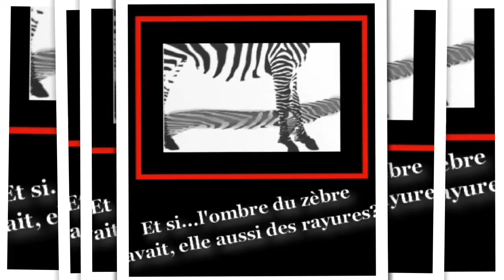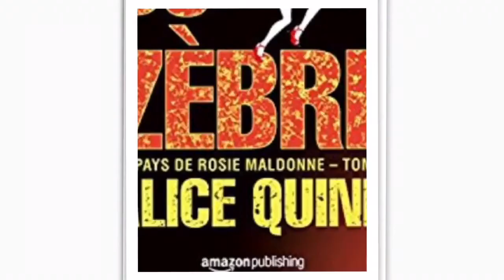Concours L'ombre du zèbre- 5 - JEAN PHILIPPE TOUZEAU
LIKEZ et PARTAGEZ cette vidéo
Les 3 vidéos les + vues de ce concours
recevront un cadeau spécial !
Dans le cadre du Concours L'ombre du zèbre vidéo selfie,
Jean-Philippe TOUZEAU
auteur de
LA FEMME SANS PEUR
et de
LE 8e SENS
lit un extrait du roman
L'ombre du zèbre de Alice Quinn,
3eme saison de la série des Rosie Maldonne.

Merci aux mousquets, Amanda, Hélène et Xavier, pour leur participation à cette aventure...

Ce Selfie-vidéo vous a plu ? Partagez-le !
Merci de partager cet article sur Twitter, sur Facebook ou chez Google+ en cliquant sur un ou plusieurs des boutons ci-dessous.
Si vous l'avez trouvé sympa, bien sûr !

Concours L'ombre du zèbre - 1—Jean Baptiste VIET

Concours L'ombre du zèbre - 2 —SABINE

Concours L'ombre du zèbre - 3 - Wendall UTROI

Concours L'ombre du zèbre - 4 - Florence CLERFEUILLE

Concours L'ombre du zèbre - 6 - Winona KEANE

Concours L'ombre du zèbre - 7 - Amanda CASTELLO

concours L'ombre du zèbre - 8 - Théo LEMATTRE

concours L'ombre du zèbre - 9 - Hélène BABOUOT

concours L'ombre du zèbre - 10 - Audrey ALWETT

concours L'ombre du zèbre - 11 - LAURENCE LABBÉ

concours L'ombre du zèbre - 14 - Nadia WUILLOT

concours L'ombre du zèbre - 15 - Lhattie HANIEL

concours L'ombre du zèbre - 16 - LIONEL BORIE

concours L'ombre du zèbre - 17 - Cyril GODEFROY
auteur, éditeur de "50 stratégies et tactiques

concours L'ombre du zèbre - 18 - Marjorie LOUP

concours L'ombre du zèbre - 19 - Laurent BETTONI

Concours L'ombre du zèbre - 20 - MARIE BO